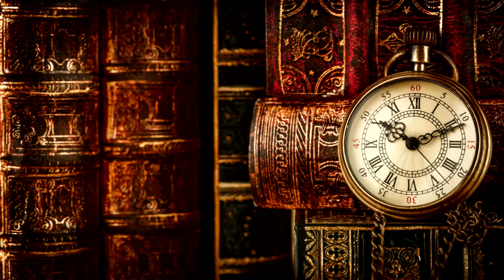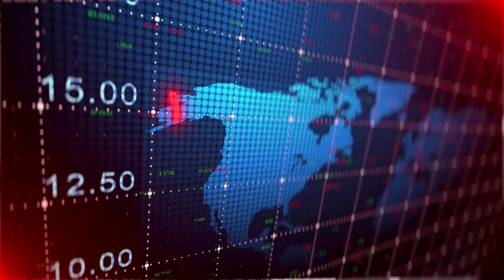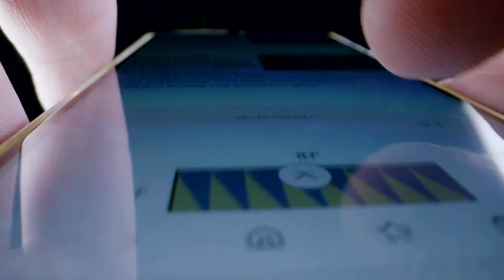Manuel Noriega: The Rise and Fall of Panama's Controversial Leader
Join us in this riveting episode of "The Story Bypass" as we delve into the captivating life and complex legacy of Manuel Noriega, the former military leader of Panama. From his humble beginnings to his rise to power, involvement in drug trafficking, and eventual downfall, we explore every aspect of Noriega's story. Discover the intricate web of politics, controversies, and human rights violations that shaped his reign, and examine the enduring impact of his rule on Panama's history. Don't miss this in-depth exploration of one of Latin America's most enigmatic figures.